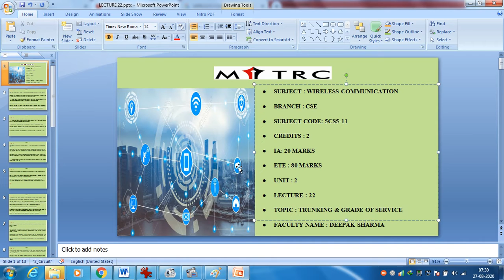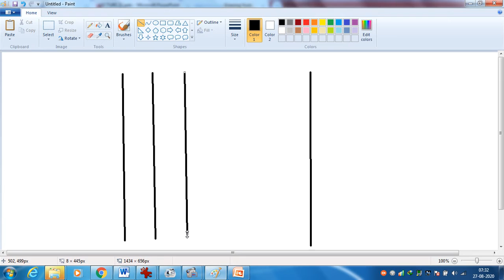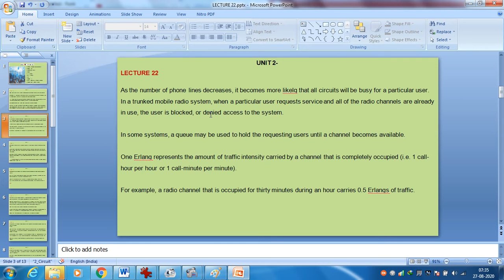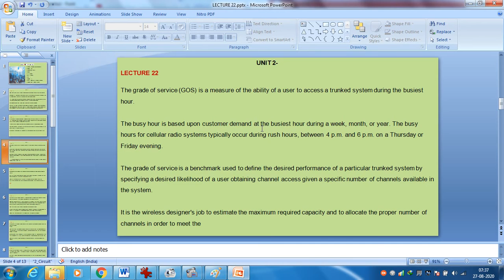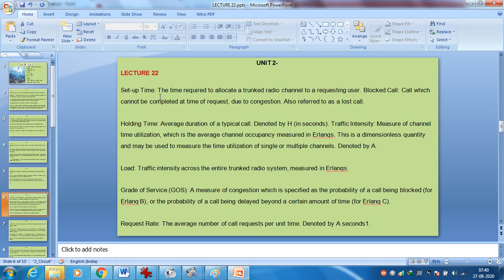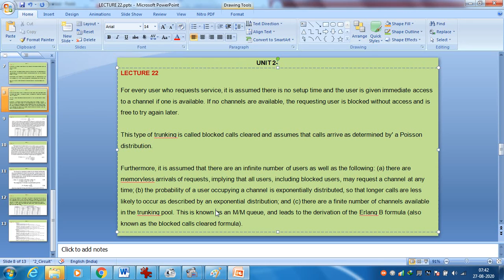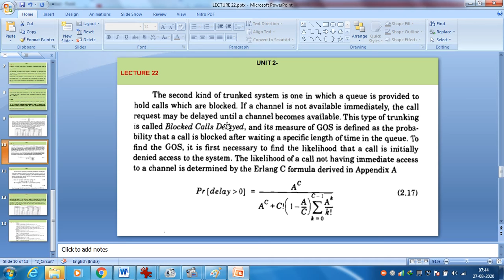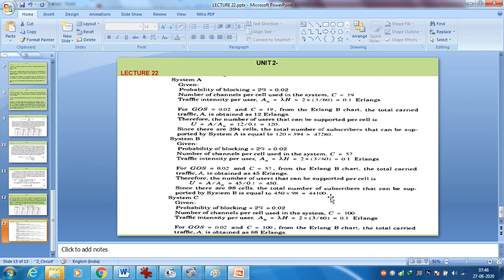5CS5-11 II WC II UNIT 2 II LECTURE NUMBER 22 II TOPIC : TRUNKING & GRADE OF SERVIC BY DEEPAK SHARMA